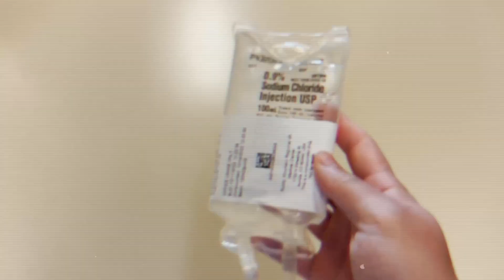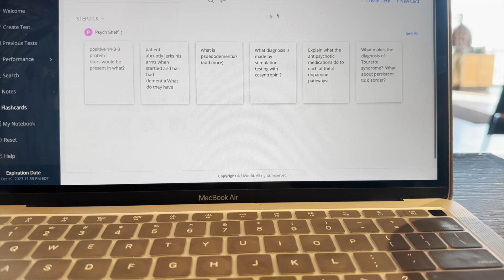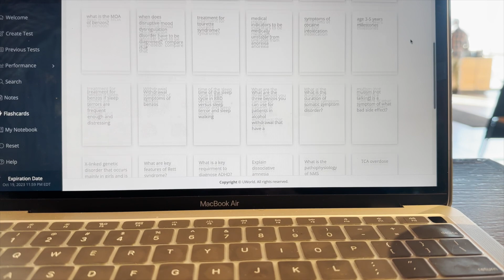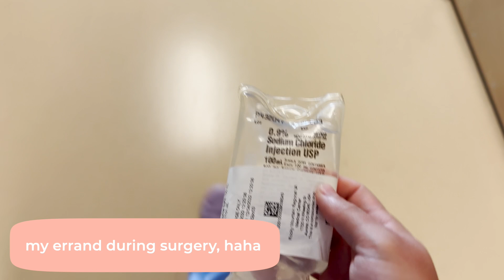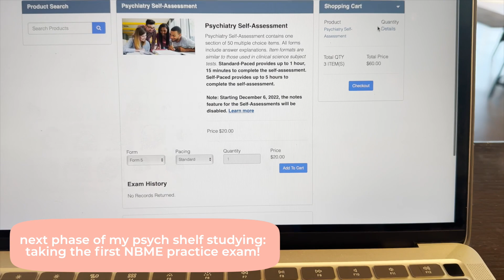I GOT TO INTUBATE! fun days in my anesthesia rotation + lots of time for psych (SHELF) studying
// OFFICE ESSENTIALS //
Standing Desk
Bluetooth Keyboard
iPad Stand